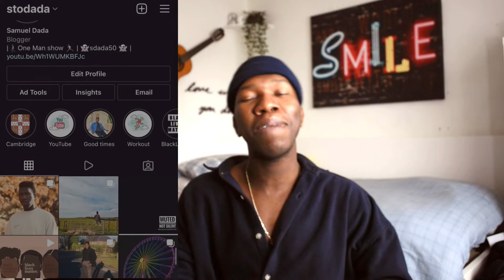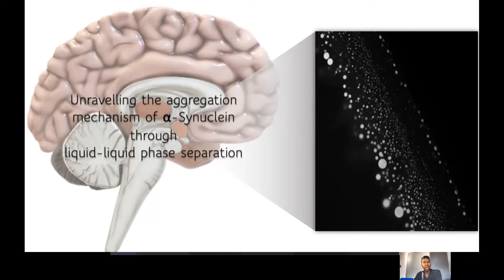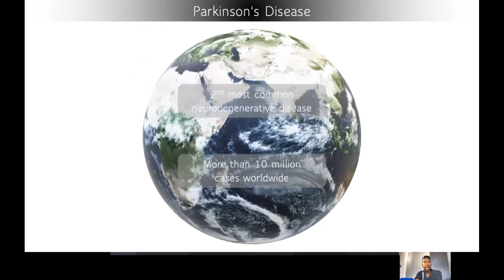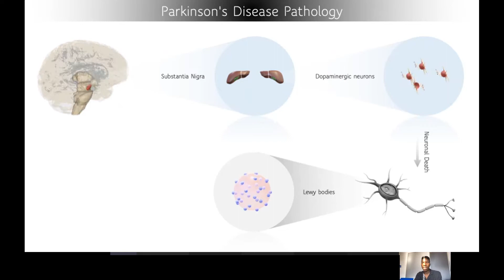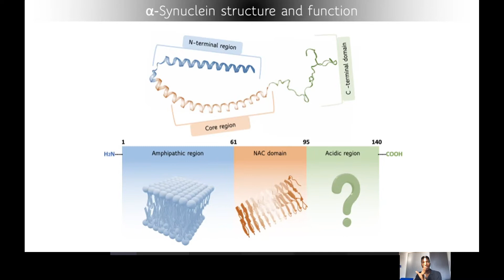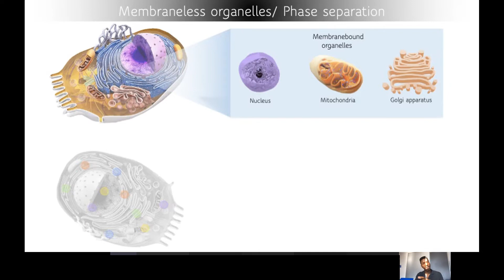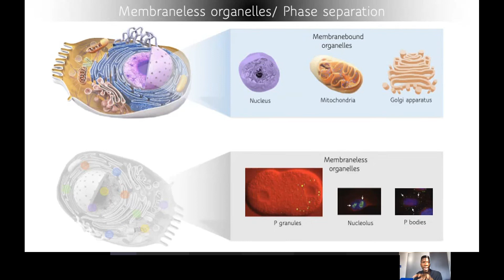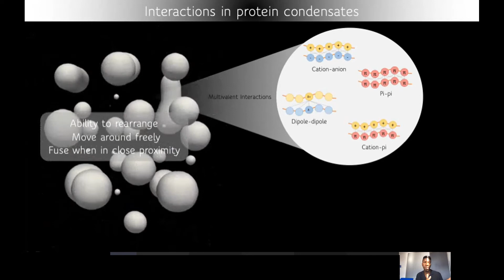How To Deliver A Good PRESENTATION For An INTERVIEW | PhD / Postgraduate Application Guide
Time Stamps:
Overview - 2:01
Group meeting presentation - 8:16